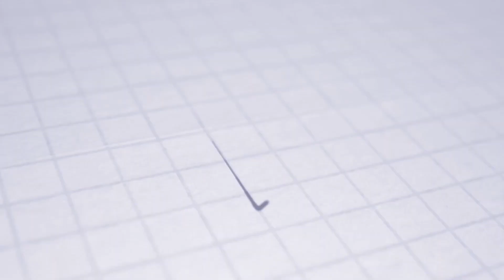GOAL OF THE MONTH | Gól mesiaca marec 2024 | Víťaz | Oliver Kňažek